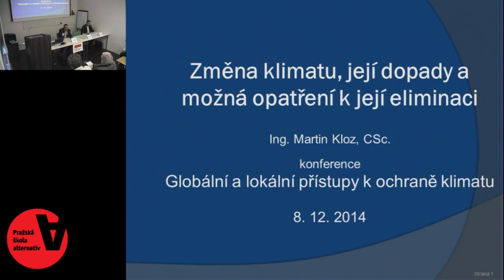Globální a lokální přístupy k ochraně klimatu Úvod Tomáš Tožička